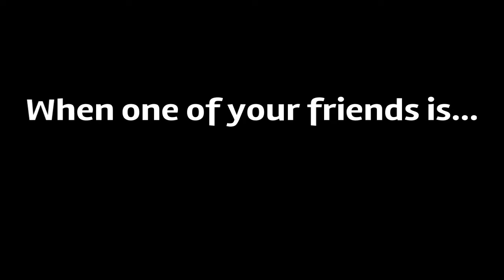Rainbow 6 Siege Causal Moments -Only #8 (TkDxR3bEl, Fail, Clutch, OP M1014)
Outro music from, Sonic: Before the Sequel
Composer(s): Falk, KgZ, Andy Tunstall, Funk Fiction
Arranger(s): Falk, KgZ, Andy Tunstall, Funk Fiction
Developer(s): LakeFeperd
Publisher(s): LakeFeperd

All Rights are Reserved to their original owner(s).